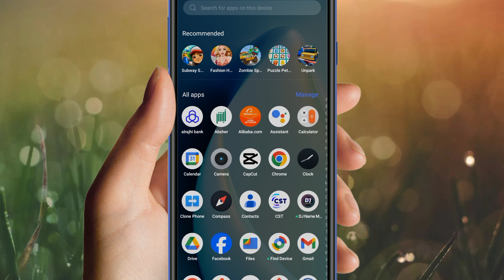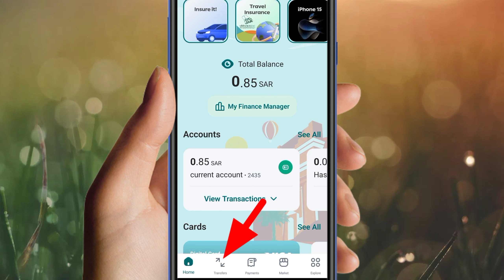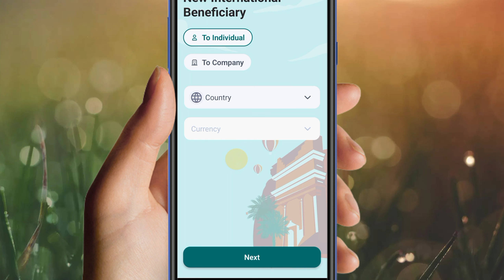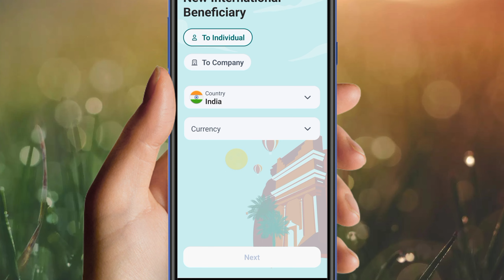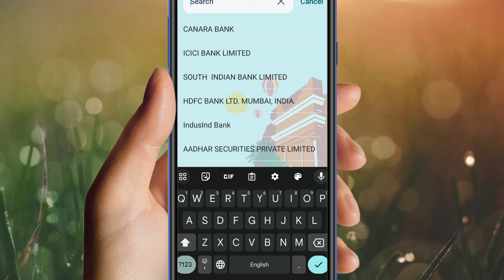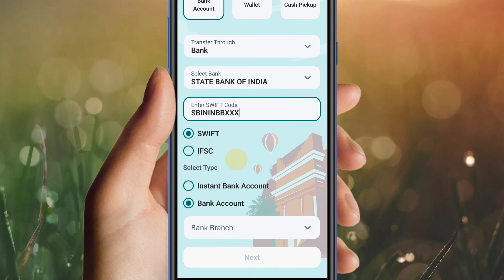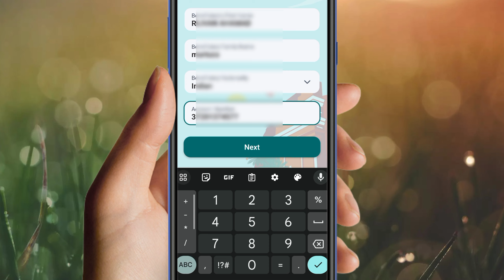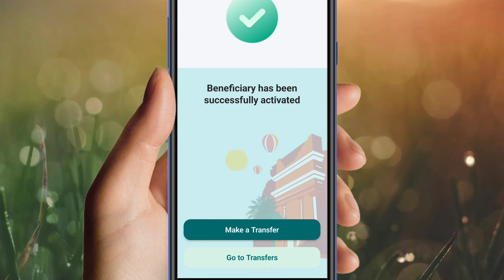How To Add international Beneficiary in Alrajhi Bank 2023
ہیلو دوستو میرا نام عمران ہے اور آج اس ویڈیو میں بتایا گیا ہے کہ (  al rajhi bank me beneficiary kaise add karen ) اس لیے اس ویڈیو کو مکمل دیکھیں شکریہ ❤️🙏

हेलो फ्रेंड्स मेरा नाम है इमरान और आज इस वीडियो में ये बताया गया है कि ( al rajhi bank me beneficiary kaise add karen  ) तो प्लीज़ इस वीडियो को पूरा जरूर देखें आप का शुक्रिया ❤️🙏

about video

Hello friends my name is Imran and today in this video it has been told that ( add beneficiary in al rajhi bank ) so please watch this video completely thank you❤️🙏

your question
how to add international beneficiary in al rajhi bank
al rajhi bank me beneficiary kaise add karen
al rajhi bank me international beneficiary kaise add karen
al rajhi bank add beneficiary
al rajhi add beneficiary
add beneficiary in al rajhi bank
al rajhi bank add international beneficiary
how to add beneficiary in al rajhi bank
Al Rajhi Bank me beneficiary add karne ka Sahi tarika
Al Rajhi Bank beneficiary problem
Al Rajhi beneficiary error problem
video link

hashtag